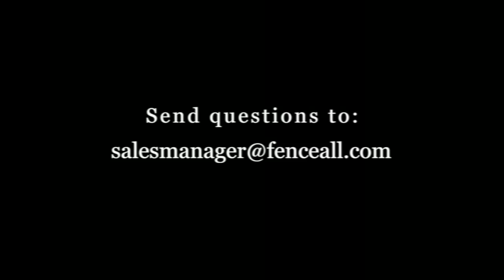What is your best fence?